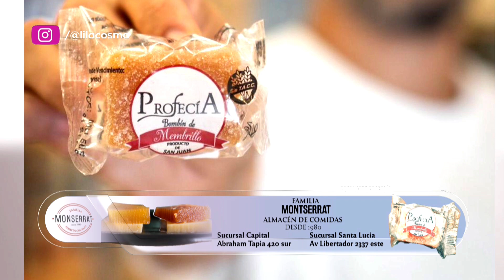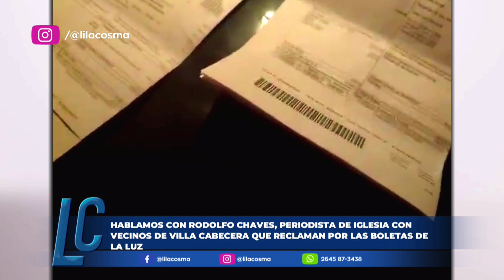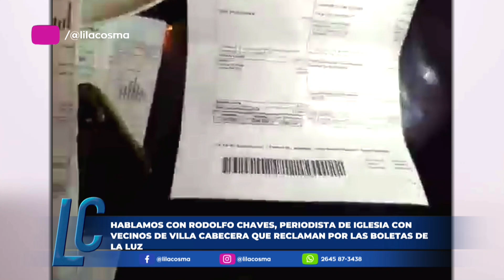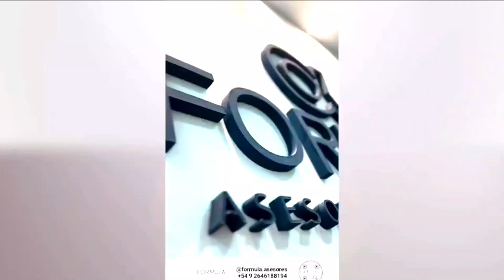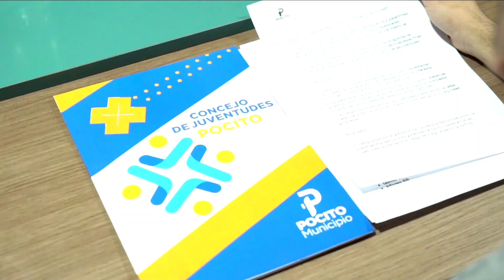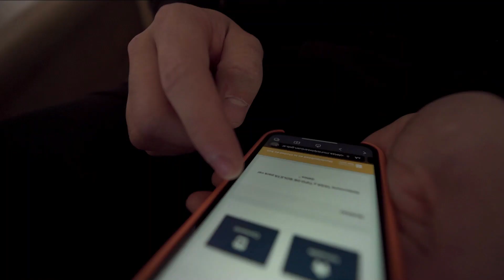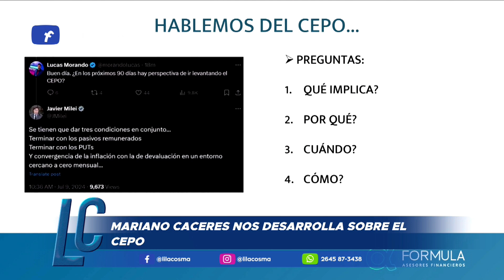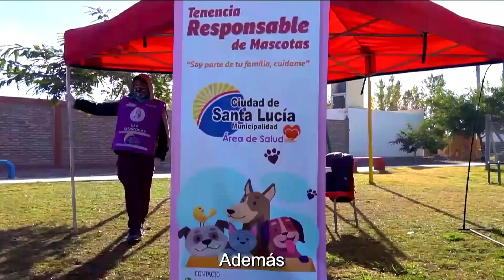LILA COSMA - 10 DE JULIO DE 2024